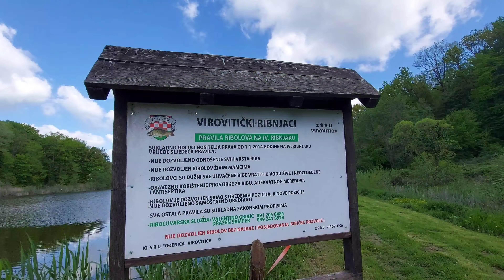THE MAGIC OF CARP FISHING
Ljudeki pozdrav!
Želim se prvo zahvaliti svima na podršci koju pružate i nadam se da naše druženje tek ovdje sada počinje.
Bavimo se šaranskim ribolovom 6 godina, te smo odlučili sa vama podjeliti naše lijepe trenutke.